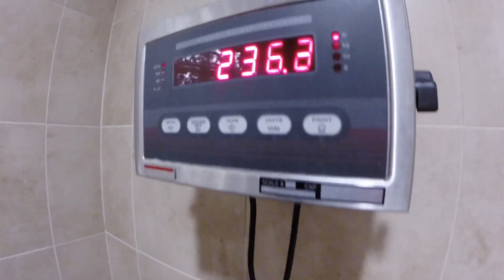Ib flat benching 405lbs x3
Hitting 405lbs for 3 reps to teach young Big O a lesson he wont soon forget! We'll engage in a bench press competition  in a couple of weeks. I won our last competition in 2012 by benching 440lbs and he failed to do so.